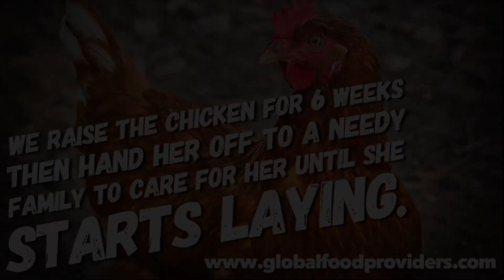Eggs For Those Affected By Covid Lockdowns In Panama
Thank you for your kind and generous support of the poor during critical times as the pandemic has destroyed jobs, families, and nutritional capacity.  Your sponsorship of just one chicken provides 912 eggs over a 2.5-year period. That's 76 dozen eggs for $8.00. WOW!  to sponsor a rabbit for $8.00. Thank you!

Global Food Providers is located in Chiriqui, Panama. We are a non-profit 501(c)3 charity. We have a multi-pronged approach to helping to irradicate poverty from the third world.
*We create superfood powders with our farm and dehydration center, giving them to the malnourished.
*We help the community identify and irradicate poverty, teaching them job skills to help raise salaries, making the employee unfirable as they become the best employee on the team. We also assist in community help programs, we help families upgrade their homes with concrete floors and solid roofs, getting plumbing and electricity.
*We provide nutritious children's feeding programs and also assist with other feeding programs in the area.
*We train community leaders to replicate what we've done to help their poor, widows, and orphans in distress.
If you'd like to bring a volunteer team to help or to provide construction, we'd love to host you. Thanks for considering us.